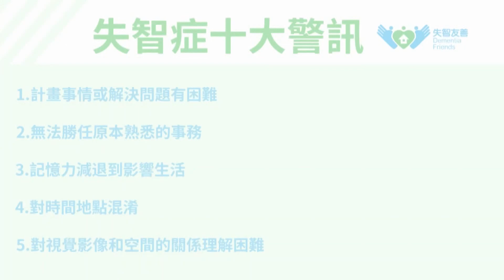世新新聞 安仁家園攜手雲嘉縣市育幼院 在壽島辦淨灘活動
112年11月5日 (日) 世新新聞

安仁家園攜手雲嘉縣市育幼院 在壽島辦淨灘活動

嘉義縣安仁家園攜手「雲林縣長愛家園育幼院」及「嘉義市修緣育幼院」，聯合近百位的師生，在嘉義縣東石鄉白水湖壽島舉辦「雲嘉嘉兒少安置及教養機構～綠山、綠水、淨灘」活動，用實際行動，維護自然生態平衡及環境品質，共同為海洋生態營造一個無污染的自然環境，同時教導孩子正面的人生觀，肯定生命的價值。